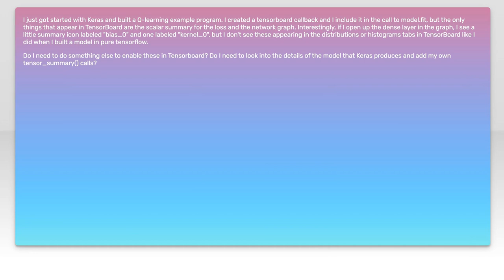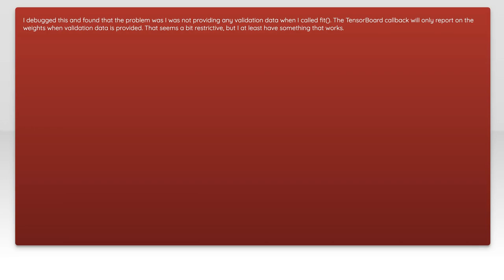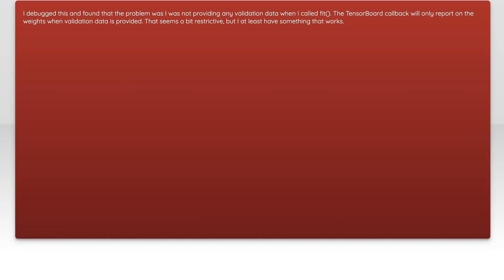Keras - is it possible to view the weights and biases of models in Tensorboard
python: Keras - is it possible to view the weights and biases of models in Tensorboard

Related to: python, tensorflow, keras, tensorboard